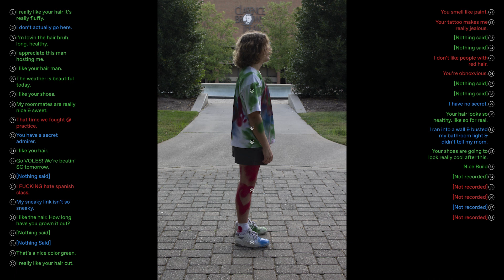Spray it. Don't Say It - George Baird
I stood outside on my campus for around a hour. I would encourage people to come up to me and tell me something while also spray painting my body with a color that correlated to what they said. this video is sped up by 160% and also contains a final look of my body at the end of the project.

While standing for around a hour I received 38 sprays which covered my body from shoulder to toe. The clean up process was quite annoying, the spray paint on my skin is still in some places after 2 days because it was harder to scrub off the day off.